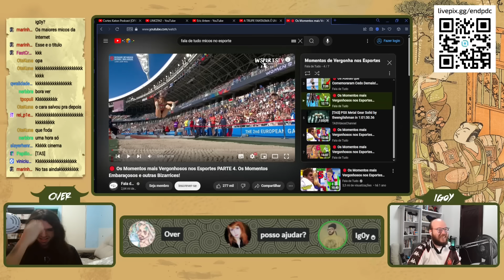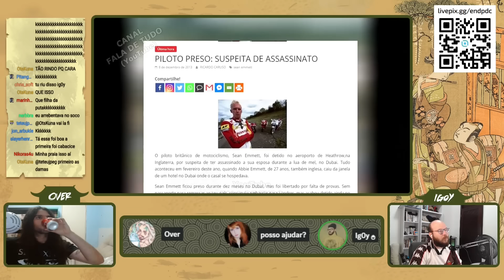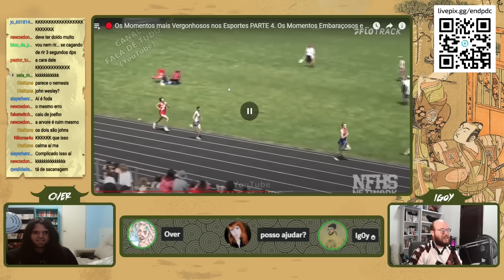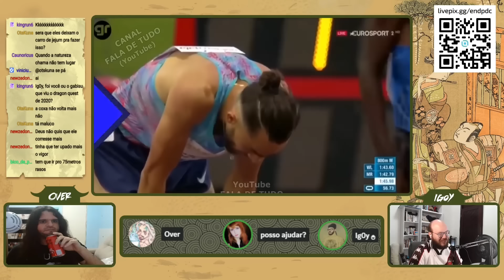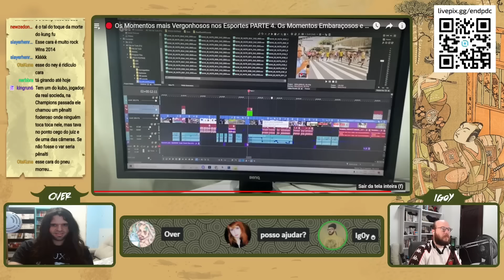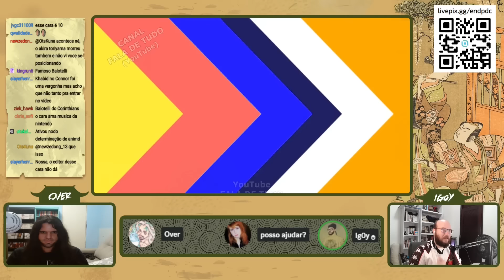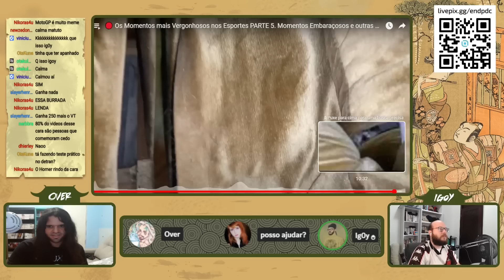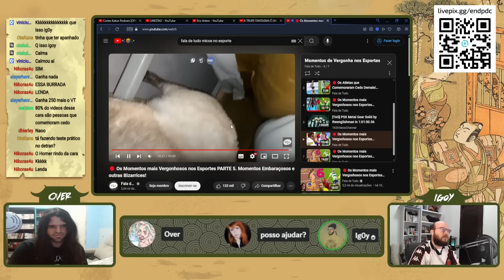REACT: Os Momentos mais Vergonhosos nos Esportes (PT.4) | END